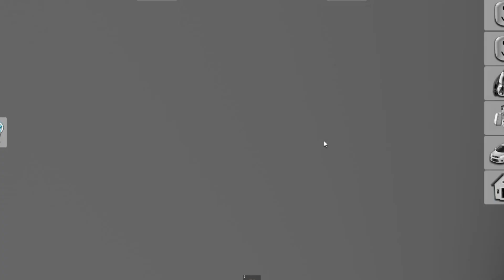MEU DEUS foi DESCOBERTO o QUE TEM DEBAIXO DO MAPA do BROOK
Olá pessoal, tudo bem com vocês? Espero que vocês gostem do vídeo e não esqueça de deixar seu LikeBoy e seu LikeGirl.